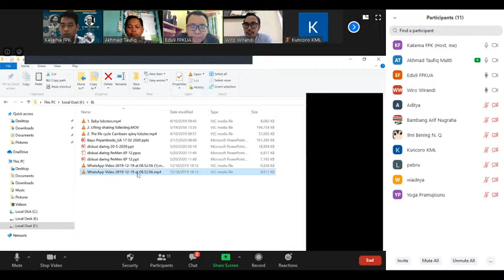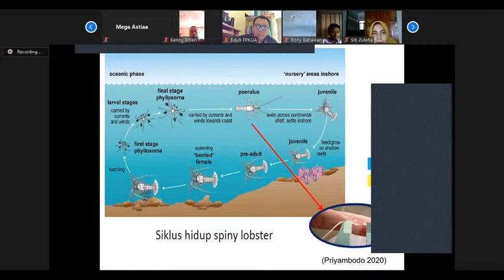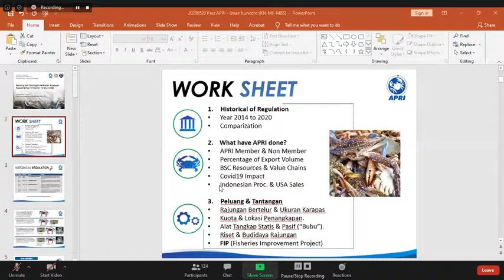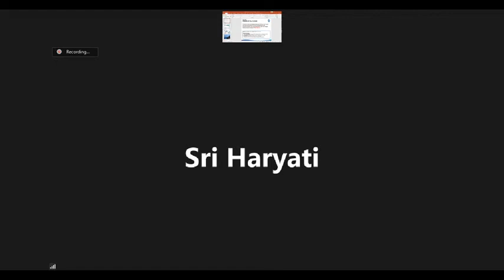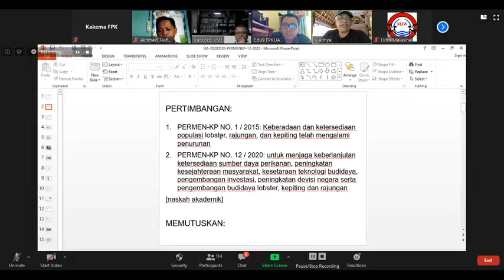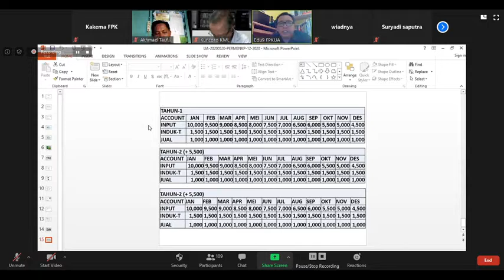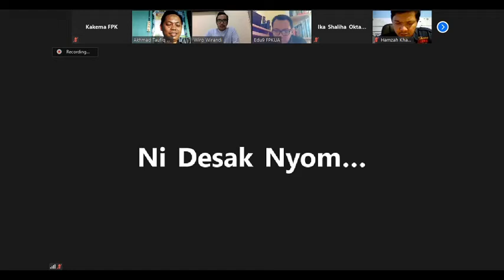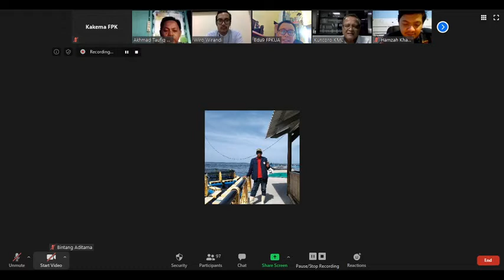DISKUSI ONLINE : PERMEN-KP NO 12/2020 MENGUNTUNGKAN ATAU MERUGIKAN